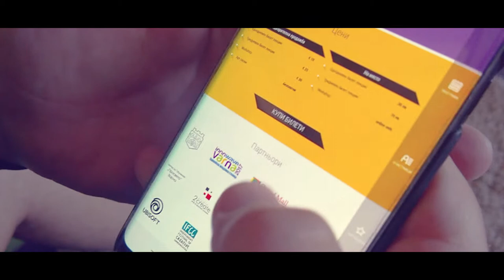Futuro 3 - International Digital Arts Fest | Varna 2017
International Digital Arts Festival - Futuro 2017 took place in beautiful Varna, Bulgaria for the 3rd time this year - from 20 August to 24 August 2017.
This year’s edition will be remembered with impressive lecturers from Bulgaria, France, Greece, Serbia, UK, Poland and special international guests contributing with their art. The event has the mission to open up new horizons for artists from all around the world who seek knowledge, fresh ideas and different perspectives.

Lectors:
Aris Kolokontes
Darek Zabrocki
Darko Markovic
Eddie Bennun
Jean-Baptiste Monge
Mathias Zamecki
Michal Kus
Martin Punchev
Nikolay Stanev
Sabin Boykinov
Stefan Atanasov
Todor Hristov